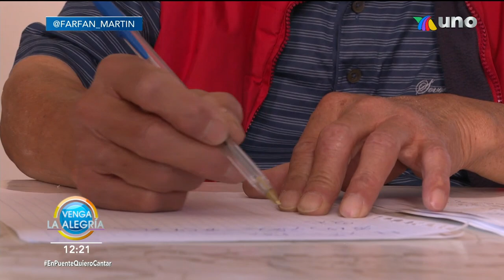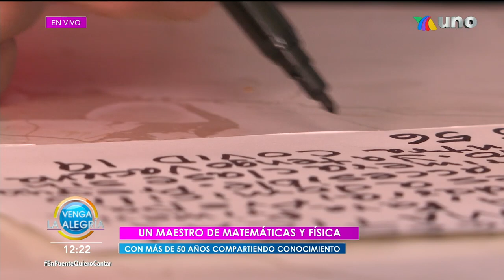El profesor Austreberto cuenta su historia y el motivo por el que se hizo viral. | Venga La Alegría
Tiene más de 50 años dedicándose a la docencia, y tras la pandemia, su trabajo se vio afectado.